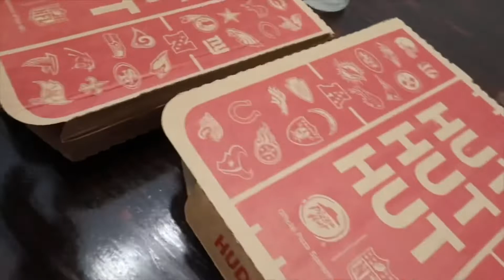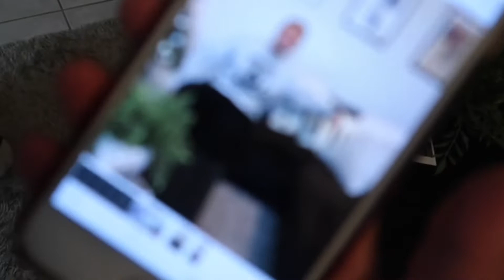Prank on niece gone WRONG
Holiday fun with the family and out niece didn’t get phased by the invisible prank...it could of been our bad acting lol